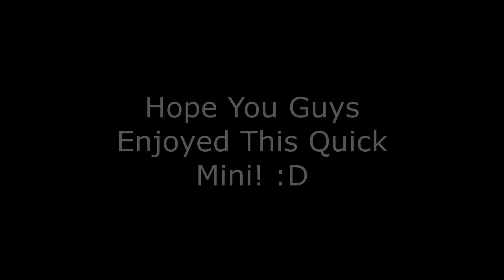NOTHING IS IMPOSSIBLE! - Combat Rogue PvP Minitage - Warlords of Draenor 6.2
Hope you guys like this little mini I put together of some funny and awesome moments in BG's and arena's! if you want more of these or full gameplays just let me know!